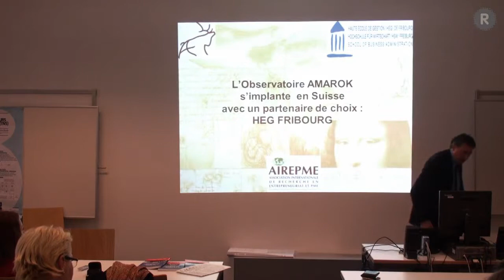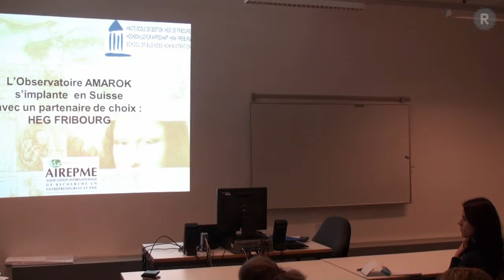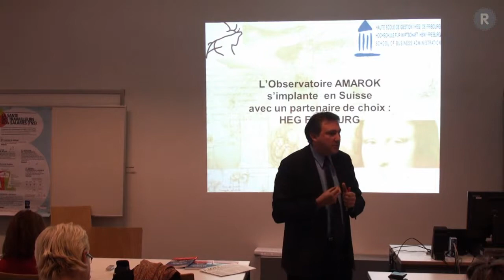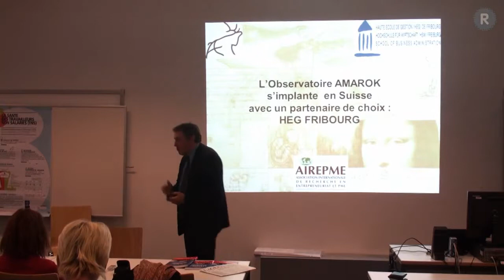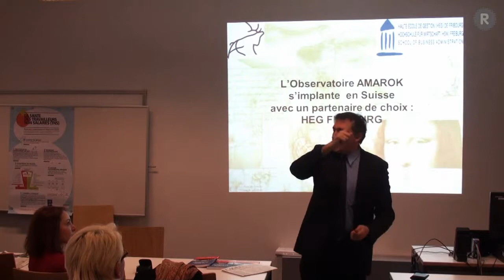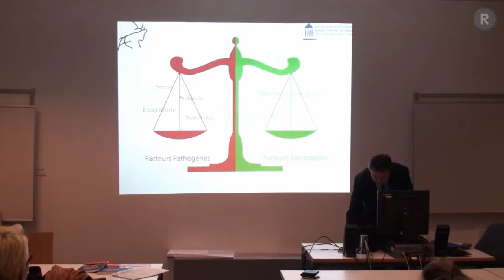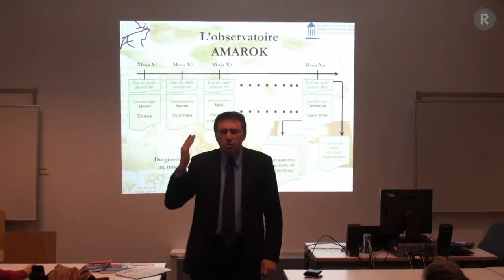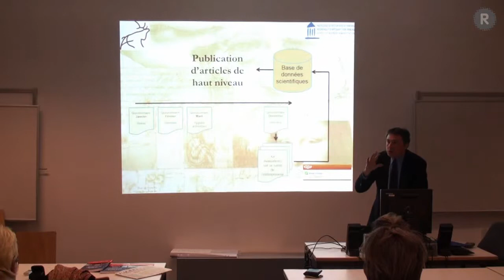Olivier Torrès - La santé des entrepreneurs - 26 février 2013 - 2ème partie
Seconde partie de la présentation de Olivier Torrès, Directeur de l'Observatoire Amarok - Santé des dirigeants de PME et Chaire Santé des dirigeants de PME et Entrepreneurs, Université de Montpellier et EM Lyon, auteur du livre « La santé du dirigeant De la souffrance patronale à l'entrepreneuriat salutaire (2012) ».

Vidéo tournée lors de la conférence First Rezonance "La santé des entrepreneurs, un sujet tabou ?" du 26 février 2013 à la HES-SO Provence à Lausanne.

N'hésitez pas à nous suivre sur Twitter et sur facebook

A bientôt sur Rezonance
rezonance.ch